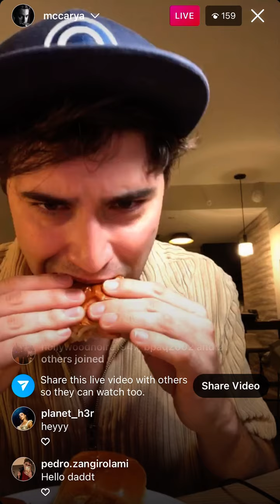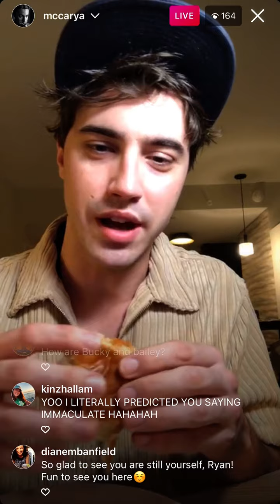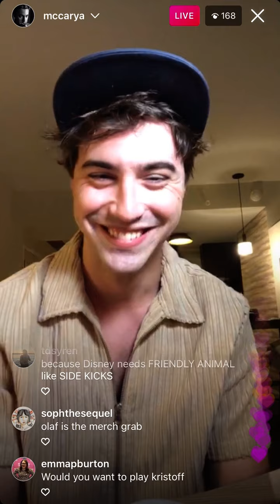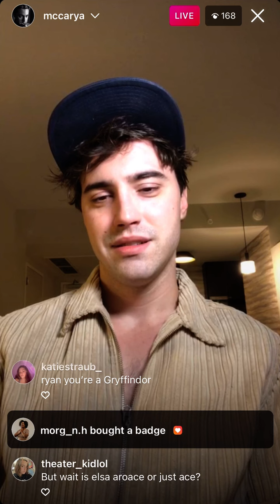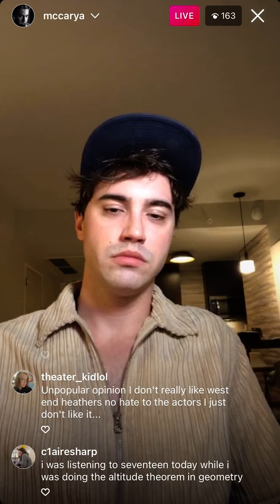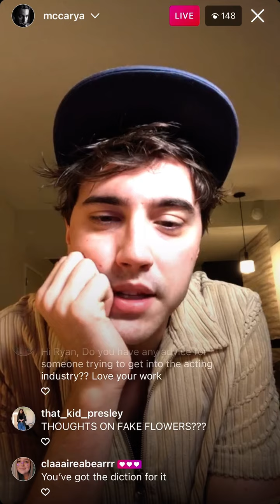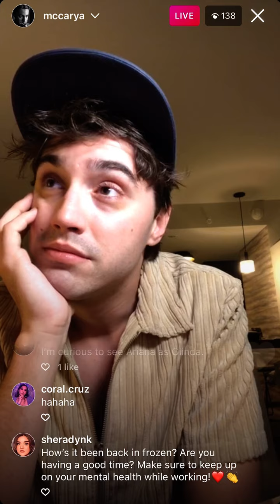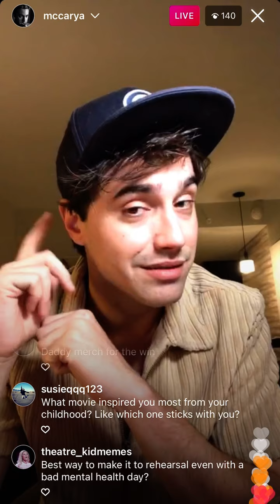Ryan McCartan's Instagram Live (4/13/2022)